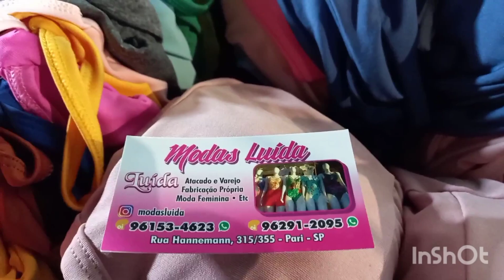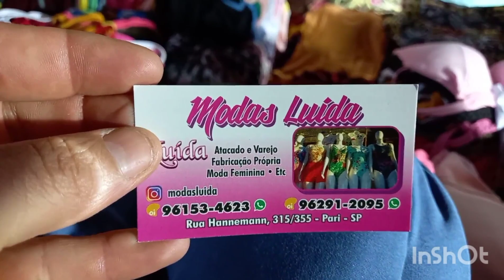Croppd e blusinhas 13 reais